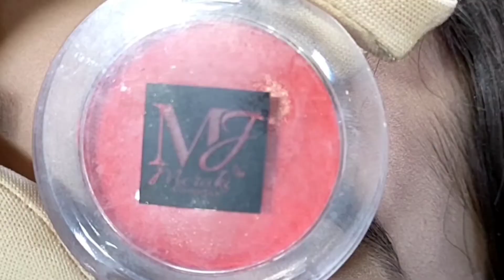rainbow cut crease eye makeup tutorial / eyes makeup tutorial / shazia health and beauty official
rainbow cut crease eye makeup tutorial / eyes makeup tutorial